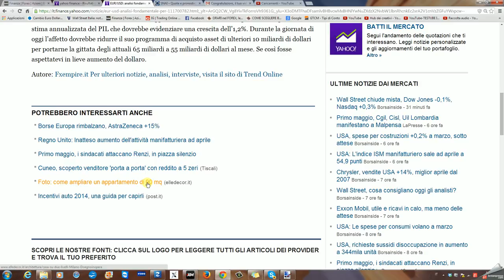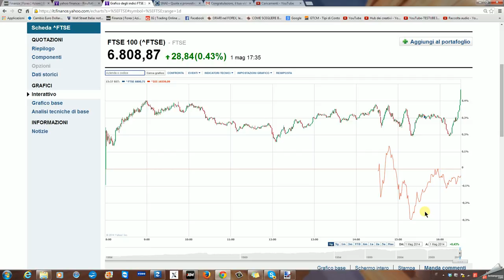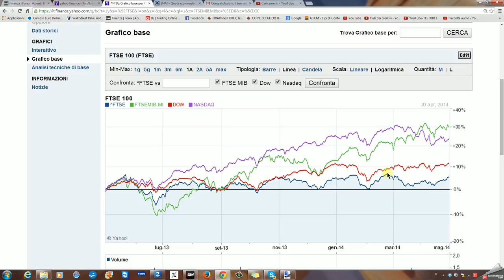2014-05-02 00h02_02